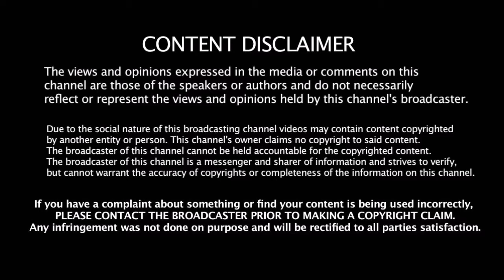பெவனா இல்லை தல தோனியா யார் சிறந்த Finisher- யோசிக்காமல் இங்கிலாந்து முன்னாள் கேப்டன் சொன்ன பதில்